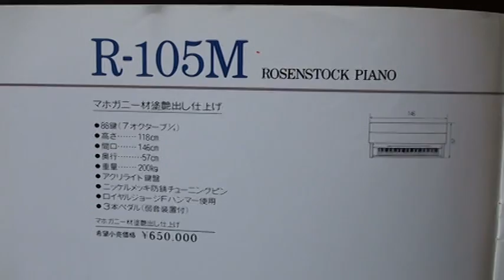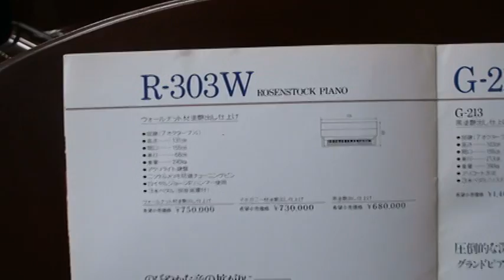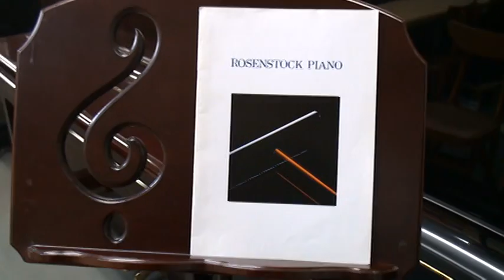ROSENSTOCK PIANO（ローゼンストックピアノ）カタログ Rシリーズ ぴあの屋ドットコム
R-105M,R-505W,R-202E,R-202M,R-303W,G-213,G-175,G-157,英昌楽器製造株式会社（韓国）